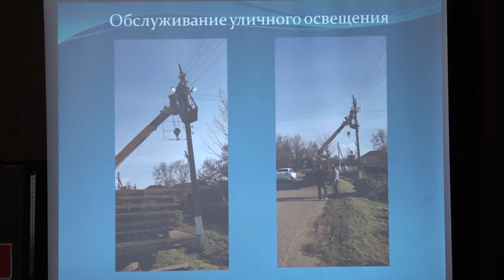В станице Григорьевской состоялась встреча главы района с активом граждан